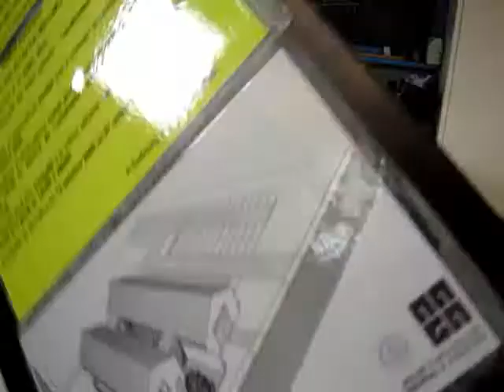Pop et le piquet